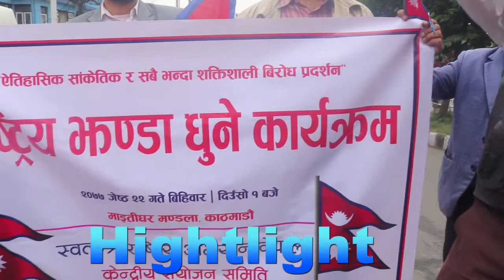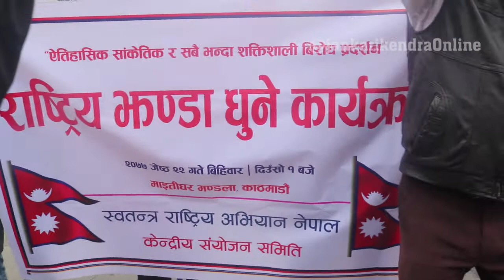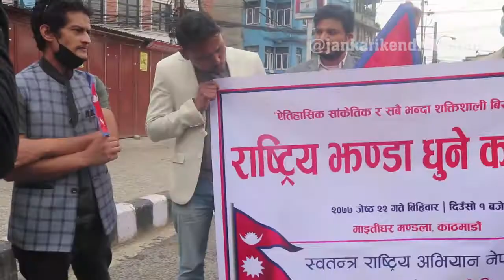नेपालको झन्डाको दुरुपयोग गरेर दुषित बनाए भन्दै सडकमा यसरि धोए अभियन्ता हरुले Washing Flag of Nepal